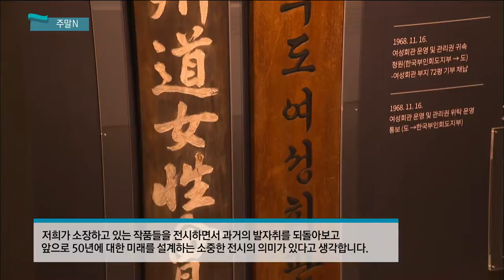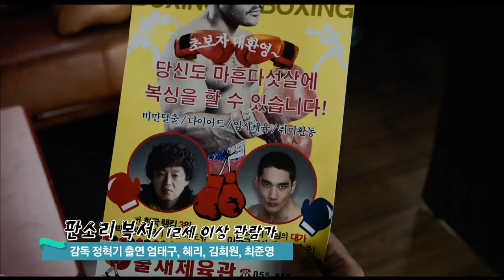영화 [판소리복서] 소개 및 주말 문화소식 (생방송 제주가 좋다)